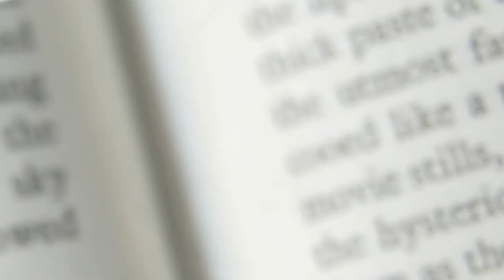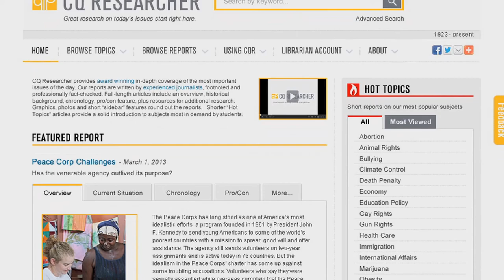A Brief Introduction to SAGE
Learn about SAGE as a global, mission-driven company.